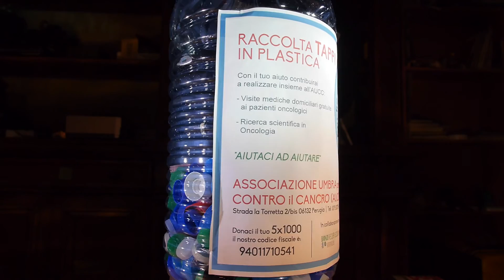STAPPA LA SOLIDARIETA', TAPPA L'INQUINAMENTO! (IACACT - AUCC)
L’Associazione Internazionale degli Attivisti della Comunicazione (IACACT) e l’Associazione Umbra per la lotta Contro il Cancro (AUCC) si sono unite nella campagna "Stappa la Solidarietà! Tappa l’Inquinamento!" rivolta a sostenere le attività di assistenza medico/sanitaria dell'AUCC attraverso la raccolta differenziata dei tappi. Hanno gentilmente partecipato gli atleti della SIR SAFETY Perugia, le atlete della Wealth Planet Perugia, gli atleti ed atlete dell'ADP IACACT SPORT4NONPROFIT Perugia

The International Association of Communication Activists and the AUCC have launched the video to support the campaign "Stappa la solidarietà! Tappa l'inquinamento!"(Uncork Solidarity! Cork the Pollution!): by collecting and selling corks, the AUCC can support its activities of research and medical assistance. Thanks to the volleyball athletes of SIR SAFETY Perugia, Wealth Planet Perugia, ADP IACACT SPORT4NONPROFIT Perugia